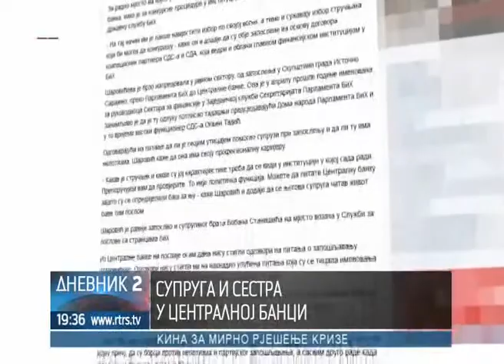Šaroviceva supruga imenovana u Centralnu banku BiH bez konkursa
Da li je Centralna banka BiH mjesto za uhljebljenje bliskih srodnika SDS-ovih funkcionera?.